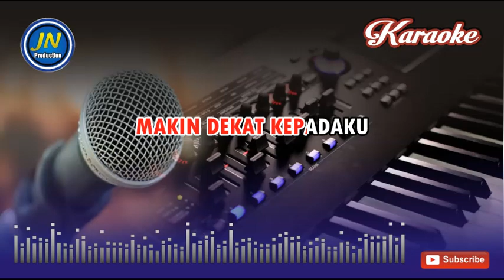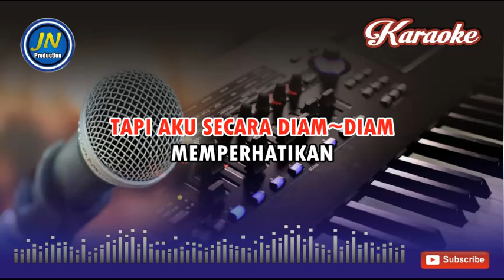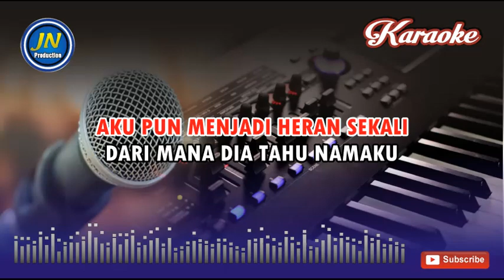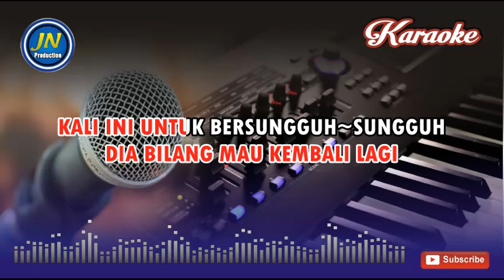Siapakah_Karaoke Dangdut Keyboard_by Rita Sugiarto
lagu dangdut karaoke tanpa vocal music keyboard Judul Siapakah dipopulerkan Rita Sugiarto
kualitas Audio HD